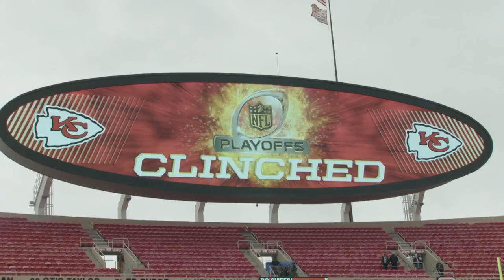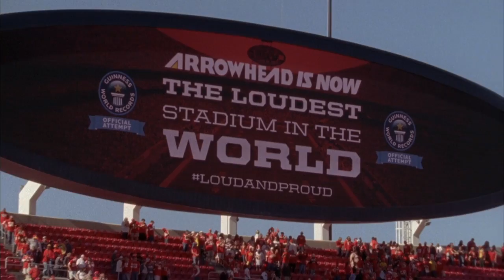Meet the Chiefs New OT Mitch Schwartz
Mitch Schwartz sits down with Chiefs Reporter BJ Kissel to talk about what it means to be a part of Chiefs Kingdom.